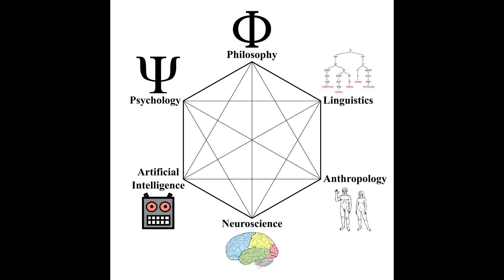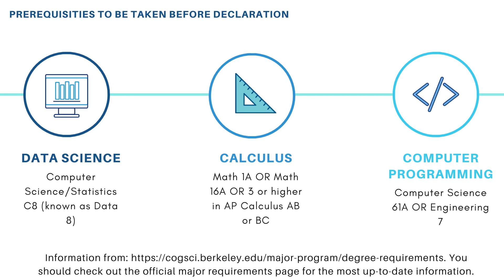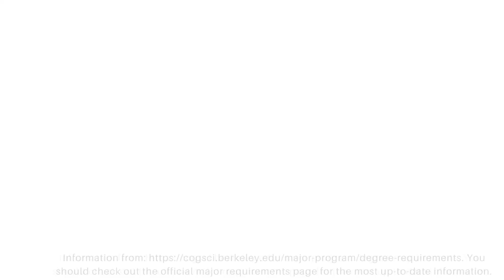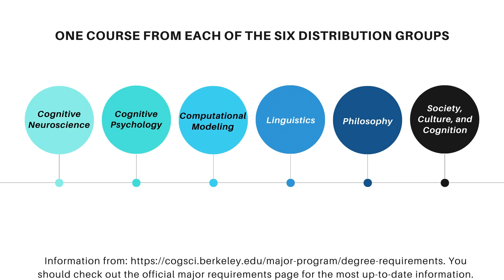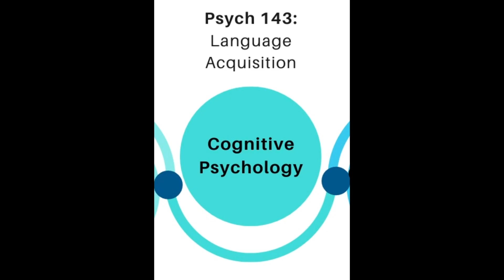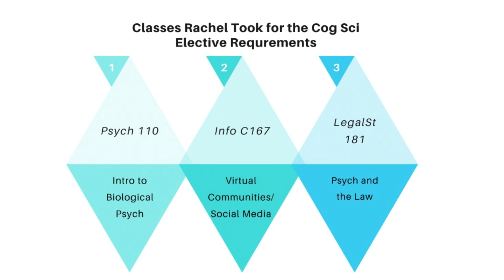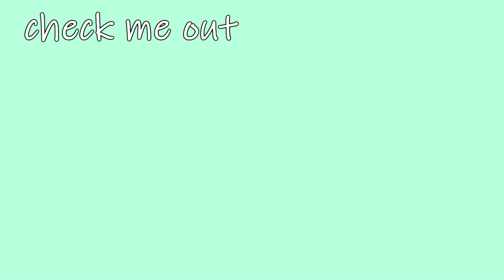WHAT IS THE COGNITIVE SCIENCE MAJOR LIKE AT UC BERKELEY: Explanation and Requirement Breakdown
With college decisions happening, today I talk all about the Cognitive Science major at UC Berkeley: what are the requirements and what Cognitive Science actually is!

Video Contents:
00:00 - Introduction
1:35 - What is Cognitive Science?
2:55 - Prerequisite Courses for Cog Sci
4:23 - Declaring the Major - Lower Division Courses
6:05 - 6 Distribution Class Requirement
6:33 - What Classes I Took to Graduate
11:00 - 3 Elective Class Requirement